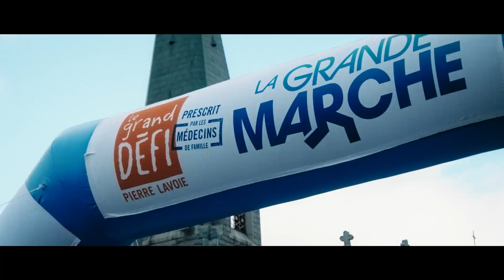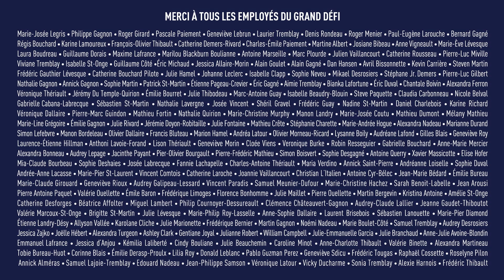Grand Défi Pierre Lavoie - 15 ans